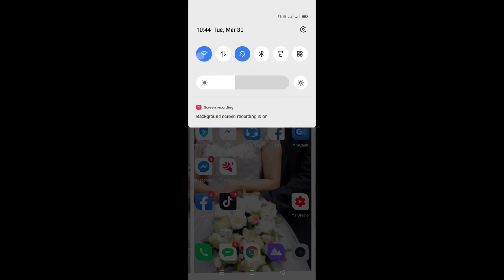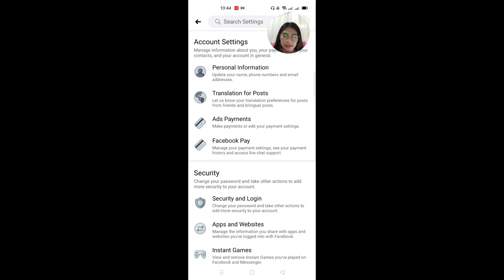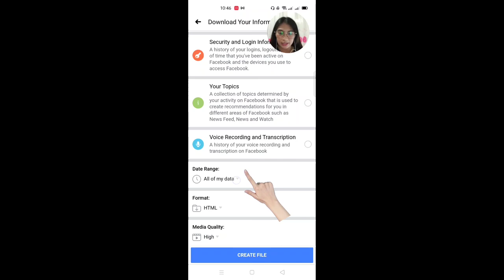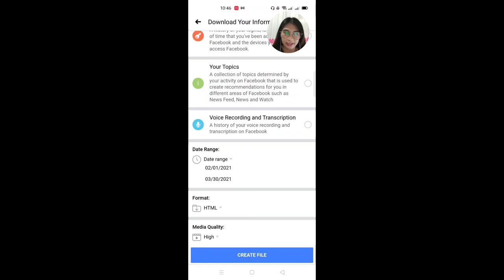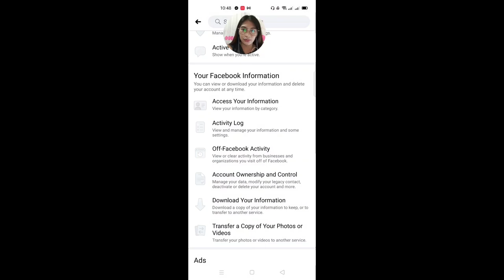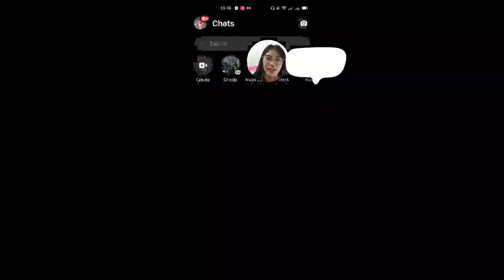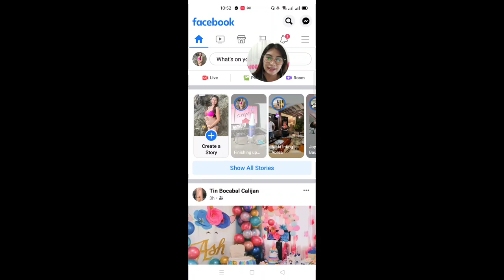HOW TO RECOVER DELETED MESSAGES/CONVERSATIONS ON FACEBOOK MESSENGER (TAGALOG) | JAMELA VIOLA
Hello everyone!

For todays video I wanna teach you on How to recover the deleted messages or conversations on facebook messenger. This is my first tutorial video so please bear with me guys.

Enjoy watching my vlog! God Bless us all and keep safe.

This video is based on my own experience and I wanna share it with you guys.